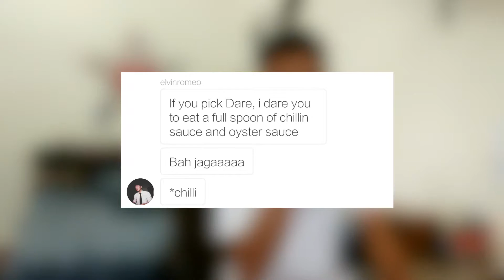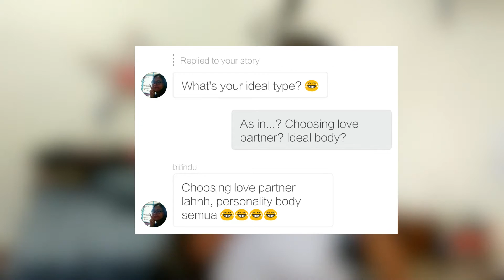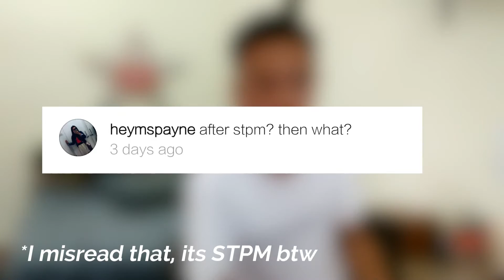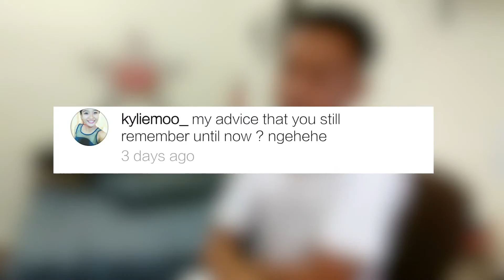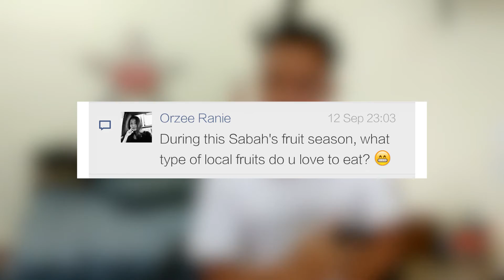I WAS DARED | Q&A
[I know I know, my grammars are messed up 😂]
New Video is up! Thanks for handed in some questions to me and I'll try to answer it in my most honest way. Shoutout to all my friends whose involved in this video and also to my fellow Sabahan Youtuber, AdamShamil (Shoutout at the end of this video) and Elvin Romeo